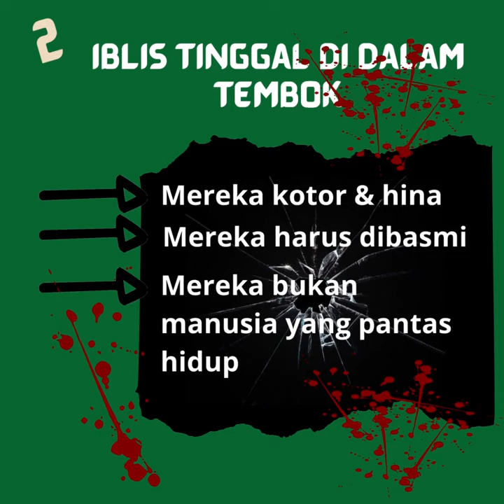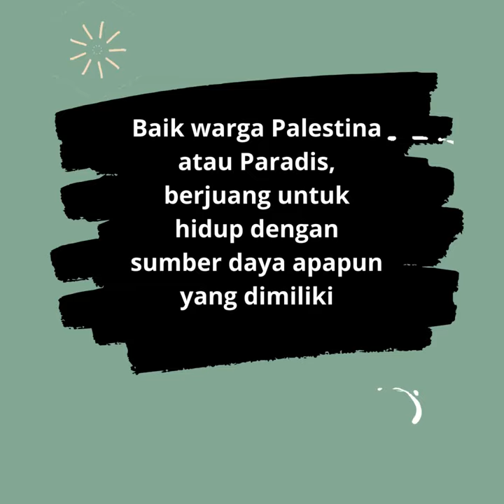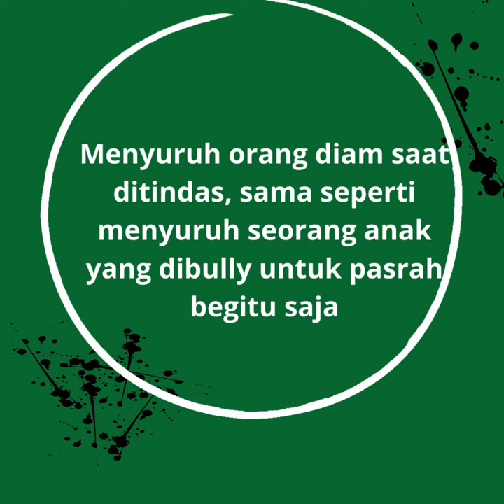Attack on Palestine & Attack on Titan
Penggemar AOT atau SNK akan familiar dengan kejadian-kejadian di Palestina. Manusia melawan titan, terkurung dalam tembok, bertahan hidup dalam segala penindasan, dsb.

Walau kita gak sepakat dalam berbagai hal, kita sepakat bahwa manusia dalam segala ras apapun berhak untuk hidup dan mempertahankan diri bila dianiaya.

Backsound : "Apple Seed" Hiroyuki Sawano